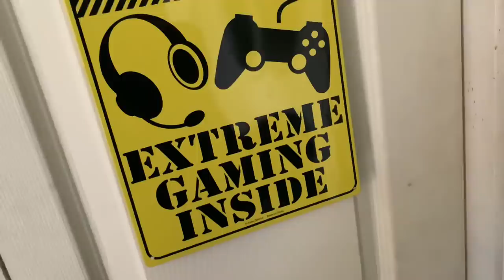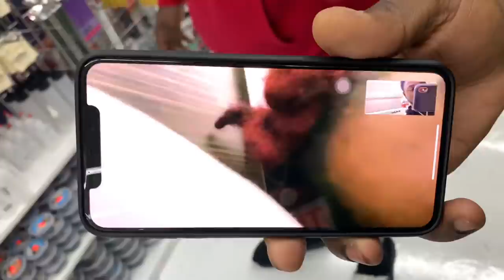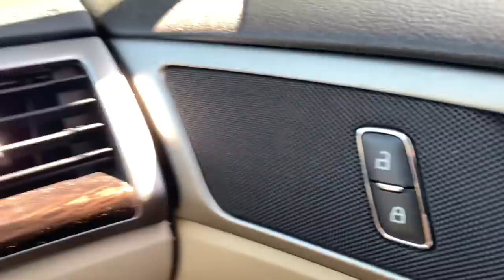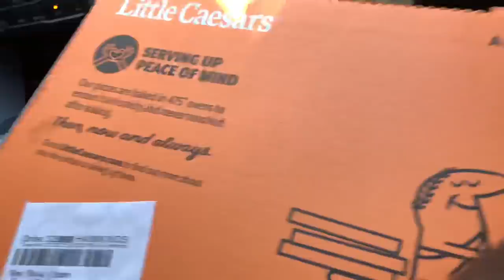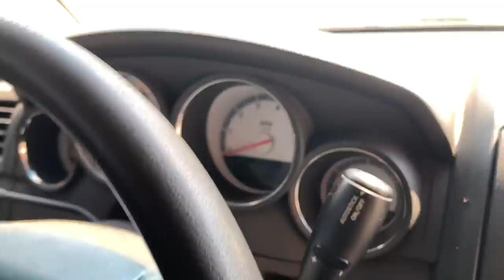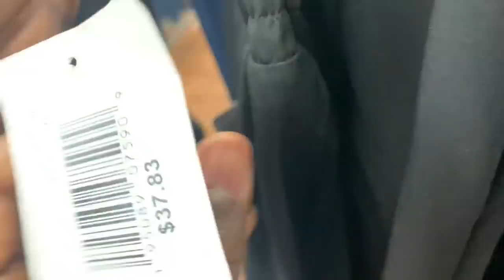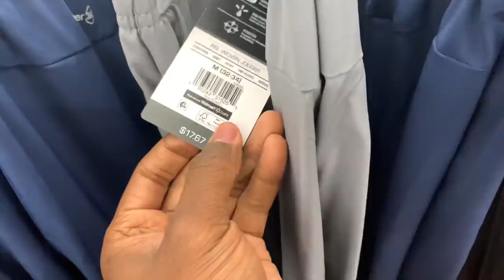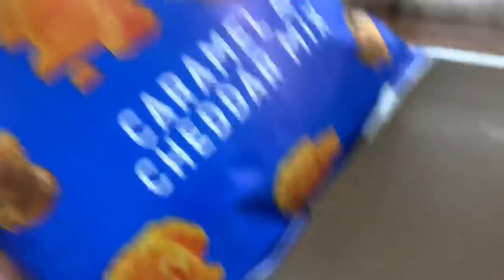Chick Fil A Is Racist ! 😡😂 *Vlog*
Facebook: Tariq’s Life Funny Moments